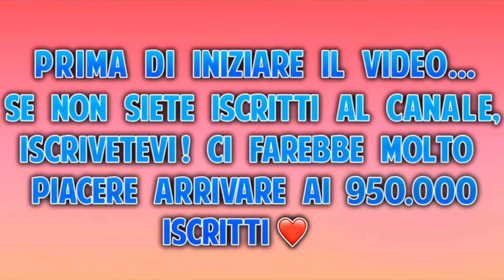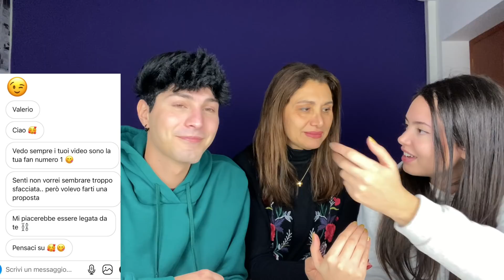LA MADRE DI VALERIO REAGISCE AI SEGRETI DEL SUO TELEFONO!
In questo video ci è venuta a trovare la madre di Valerio per un video davvero imbarazzante! 😂

✅ REGOLE PER ESSERE SALUTATI DA NOI:
- segui su Instagram @valeriolag e @luisepollon;
- Metti + like e commenti possibile sui due profili per farti notare;
- Metti Like a questo video;
‼️ ANNUNCEREMO I 3 VINCITORI NEL PROSSIMO VIDEO
 ❤️🍀 Buona fortuna! 🍀❤️